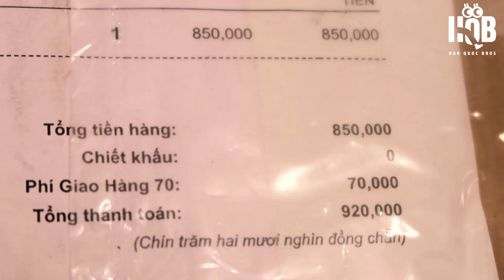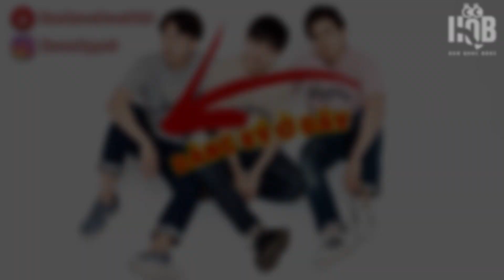Phản ứng người Hàn lần đầu ăn THỊT TRÂU GÁC BẾP của Hoa Ban Food ???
THỊT TRÂU GÁC BẾPPPPP...
Xin chào các bạn, hôm nay chúng mình sẽ ăn thịt trâu, nhưng không phải là thịt trâu bình thường mà đây là THỊT TRÂU GÁC BẾP của Hoa Ban Food tận 850k/ 1 ký lận đấy nhé.
Cùng xem chúng mình đã trải nghiệm món ăn này như thế nào nha...

구독자 & 시청자 여러분 영상 재미있게 봐주셔서 항상 감사하고 사랑합니다~ XD
Subscriber & Viewer Cám ơn mọi người rất nhiều vì đã xem video – Mãi yêu các bạn~~XD

[What channel is HanQuocBros?? Đây là kênh gì nhỉ??]
HQB 채널은 베트남을 사랑하는 한국인들이 모여 만든 채널입니다. 베트남의 문화에 각자 다른 이유로 사랑에 빠지게 되어 베트남문화를 세계에 알리고자 하는 마음으로 시작하게 되었습니다. 음식, 노래, 문화 등 베트남의 모든 것을 체험하고 알리고 있으니까 재미있게 봐주시고 베트남어를 잘 못하더라도 어여삐 봐주세요!
HQB is the channel which is made by Koreans who love Vietnam! We fell in love with Vietnamese culture by one’s own reason, so we started channel on purpose to introduce Vietnamese culture to more people in the world.
HQB là kênh của Những chàng trai Hàn Quốc yêu mến đất nước Việt Nam! Những Chàng Trai Hàn Quốc mỗi người đều có một lý do riêng để đến thăm và bắt đầu thấy yêu Việt Nam, từ lúc đó chúng tôi tạo kênh này để giới thiệu văn hóa Việt Nam đến nhiều người hơn trên thế giới.

Copyright of this video belongs to HQB Channel. Sharing of this video is allowed, unreported editing/publishing of video is not allowed.
Bản quyền của video này thuộc về kênh HQB. Các bạn được quyền chia sẻ video này; các bạn không được quyền chỉnh sửa, phát hành lại video này mà chưa có sự cho phép.